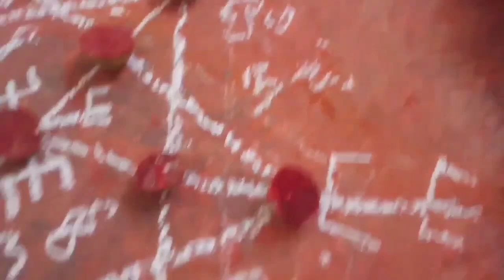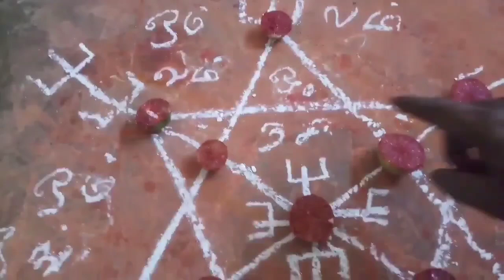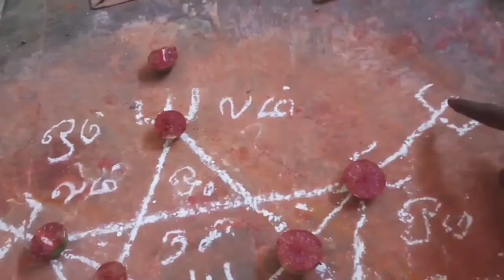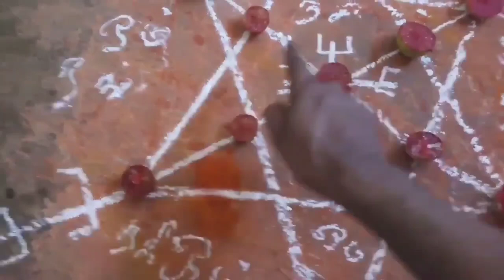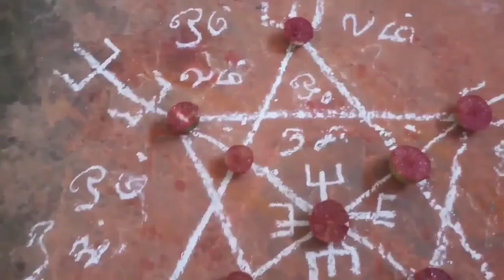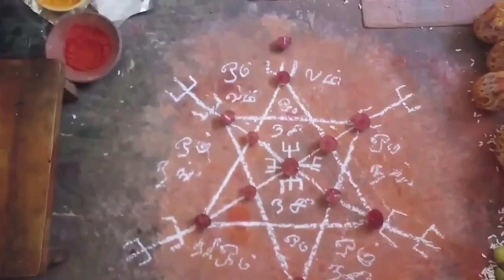மயான காளி எந்திர மந்திர பிரயோகம் செய்வது இப்படித்தான்